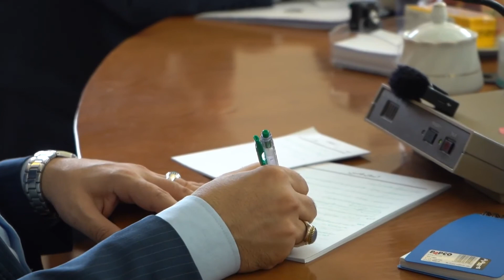دیدار پرسنل مرکز بازرسی و حسابرسی داخلی آستان با قائم مقام تولیت آستان قدس رضوی